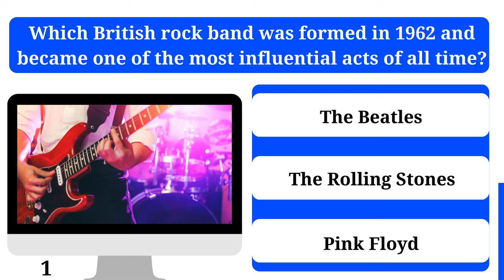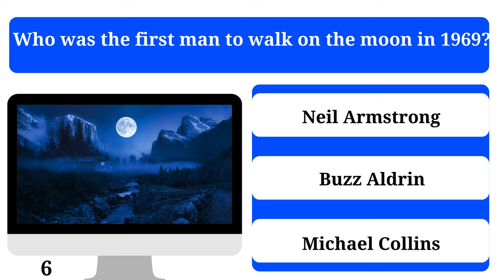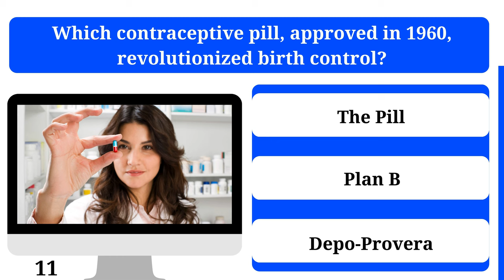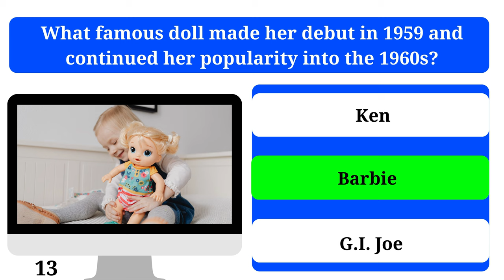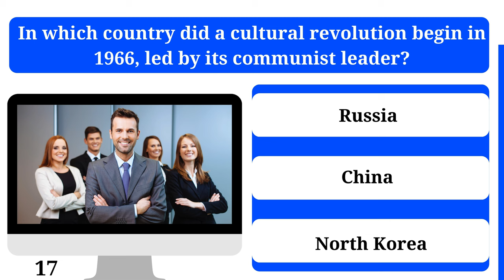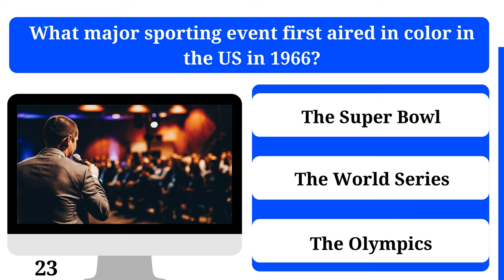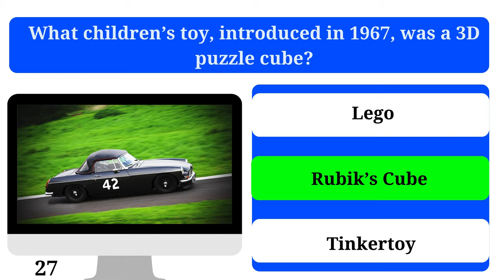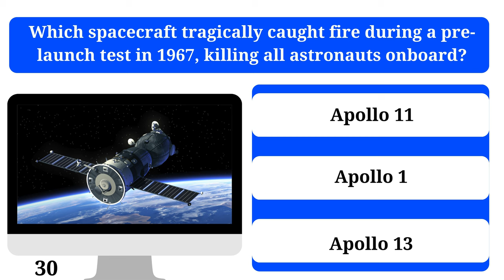Can You Answer These 60s Trivia Questions? Best of the 1960s Quiz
Get ready for a blast from the past! This 1960s trivia quiz will take you back to the groovy decade of peace, love, and music.

Can you answer these questions about:

Iconic rock bands and their hits
Civil rights leaders and their movements
Sci-fi TV shows and movies
Popular culture trends and fads
Historical events and figures
Let's see how well you know the swinging sixties!

Playlist link 👇
Trivia Quiz Questions And Answers